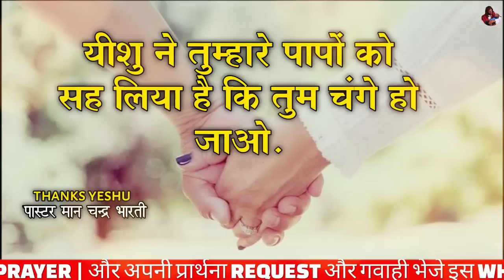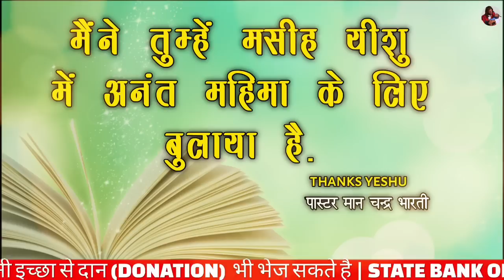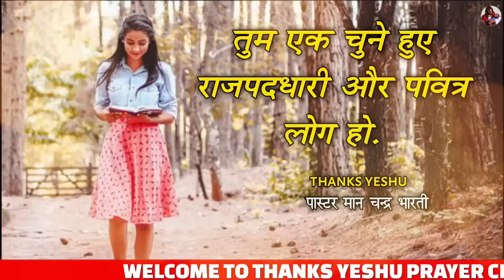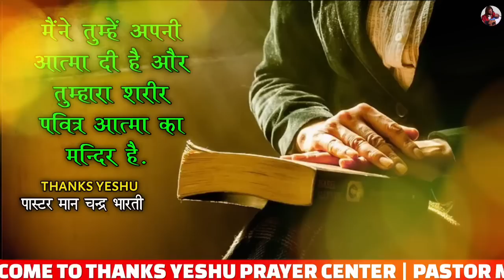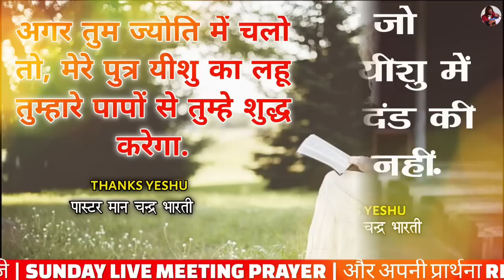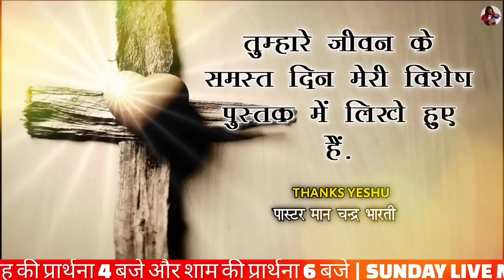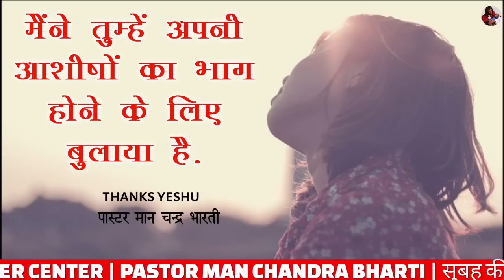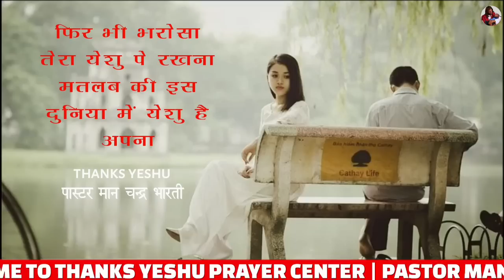रात की प्रार्थना | Night Prayer | विश्वास रखे प्रभु पूरा करेगा | Pastor Man Chandra Bharti